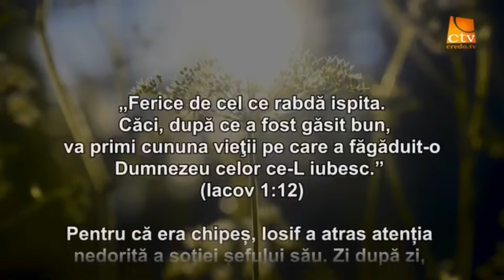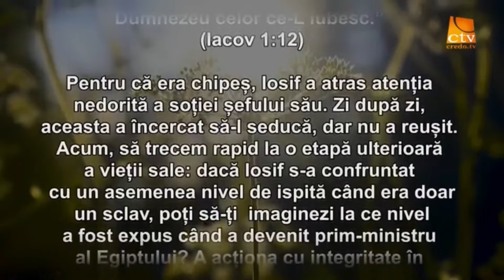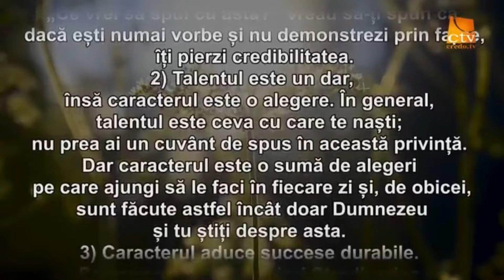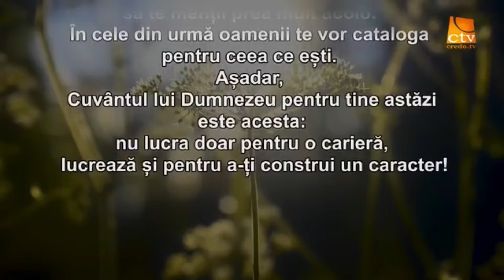Piklitz,salată de crudități la borcan pentru iarnă,cele mai bune și crocante murături de la Bunica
Ingrediente

2,2 kg gogonele
1,5 kg castraveți
1,5 ardei gogoșar
1 bucata varză de 2 kg
1,5 kg ceapă
7 linguri sare
2 ardei iuți
1 plic picant fix
250 ml oțet